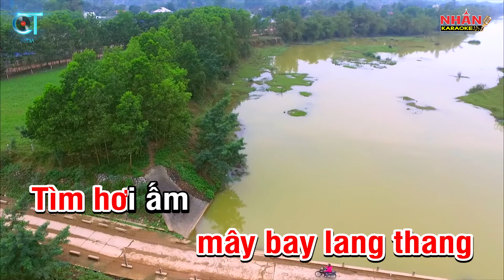Karaoke Nụ Hôn Và Nước Mắt - Tone Nữ | Nhan KTV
♡ Composer: Hoàng Văn Hiệp - Hoàng Tuấn
♡ Hợp âm: Tone Nữ Ebm
♡ Musical director: Nhan KTV
♡ Produced by: Nhan KTV